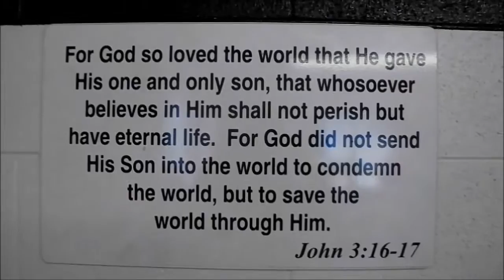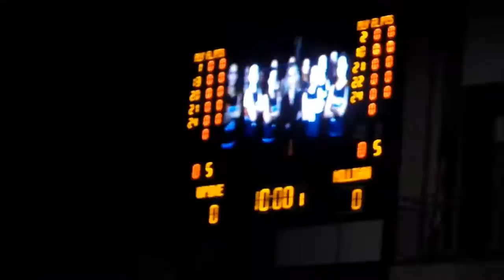DJ Blazin - Don't Let The Devil Rise ft. Poncho (Official Music Video)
On behalf of Digital Records, Dawg Productions, and WGE (The World Global Express), this is DJ Blazin's "Don't Let The Devil Rise"  official music video featuring Poncho. Enjoy and keep blazin.